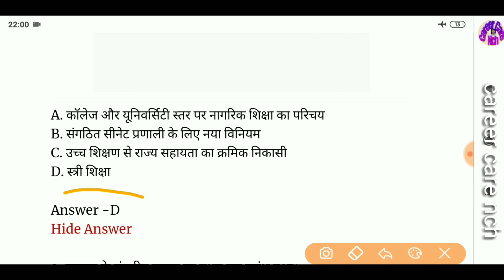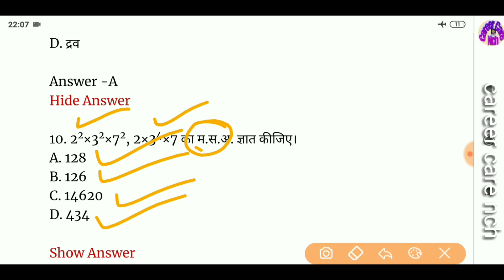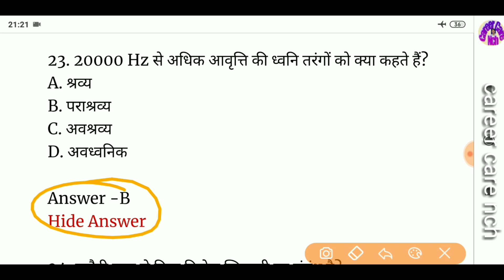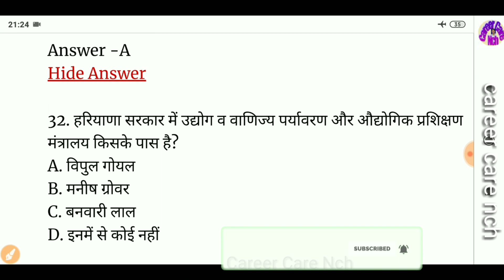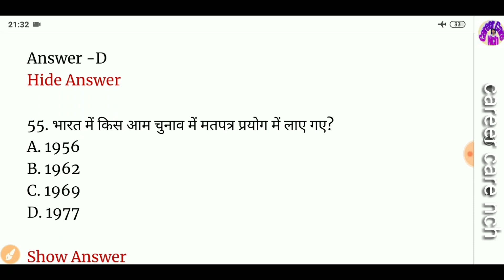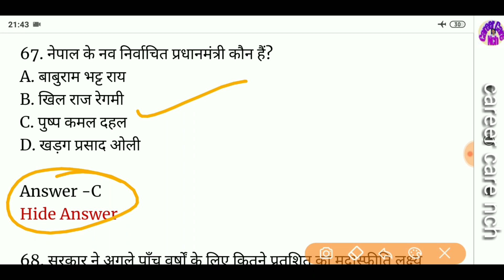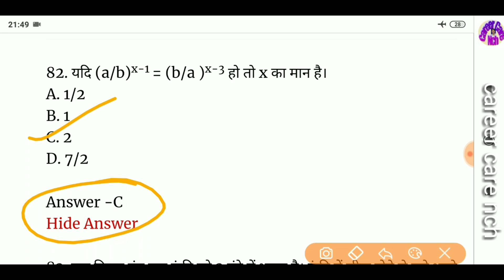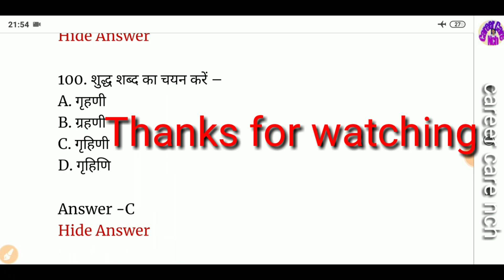HSSC previous exam solved paper 2016 - HSSC Clerk Bharti 2016 First shift paper 13-11-2016 by ccnch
Official website Hssc